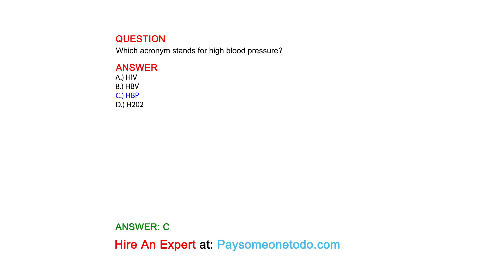Which acronym stands for high blood pressure?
QUESTION

ANSWER
A.) HIV
B.) HBV
C.) HBP
D.) H202